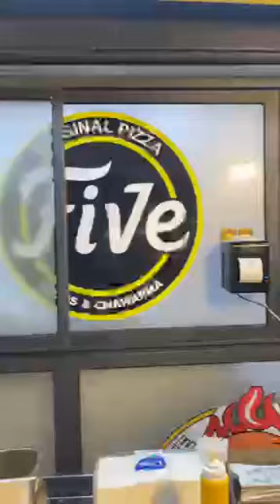جديد بوتيك سيليا قماش روعة وايضا جلبات وو...المحل في دلاس سطيف